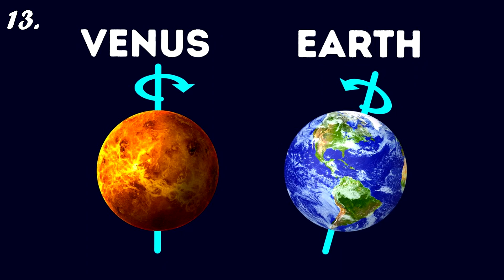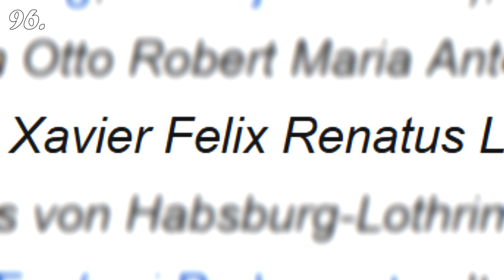100 RANDOM TÉNY | 10 Percben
Sziasztok!